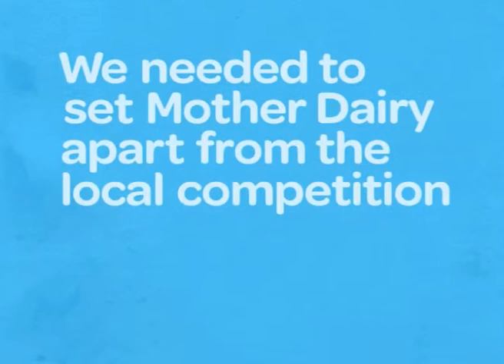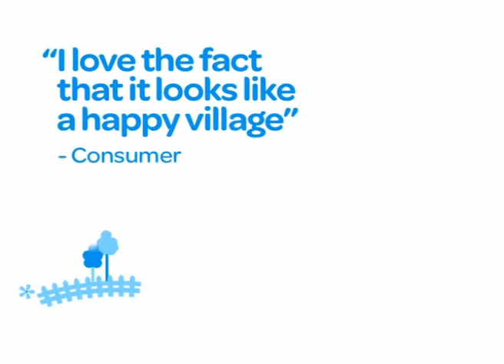Mother Dairy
After transforming the Mother Dairy brand in 2004, we were delighted to get an opportunity to create new packaging for India's largest milk producer.

—Ray+Keshavan | The Brand Union